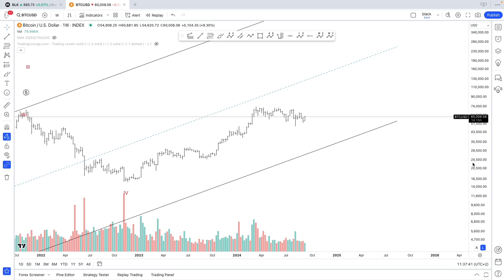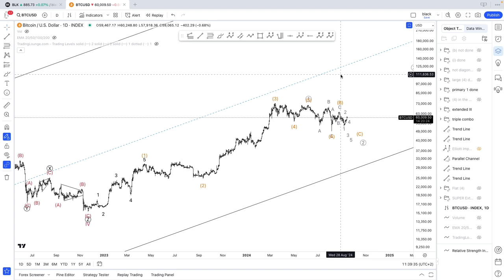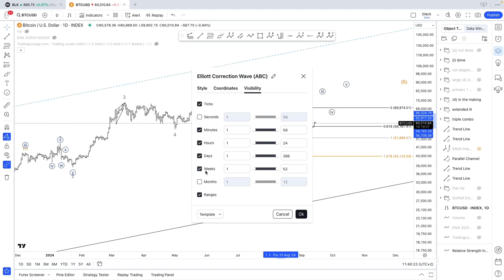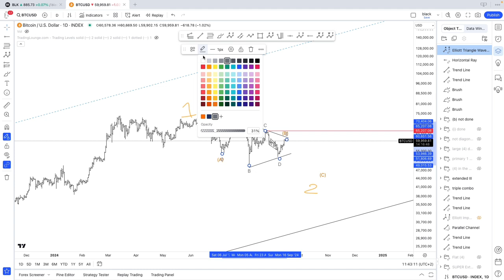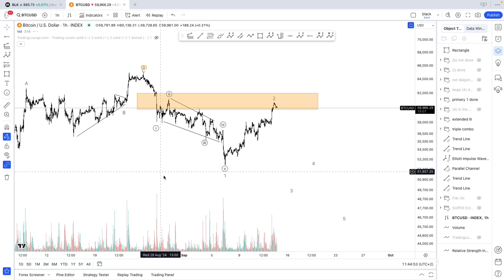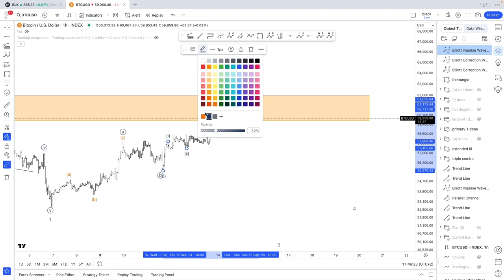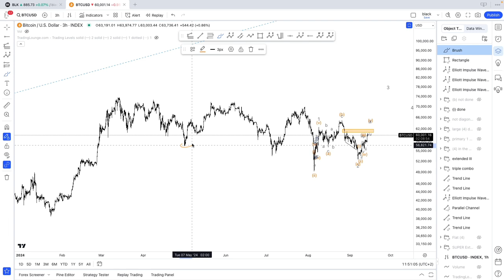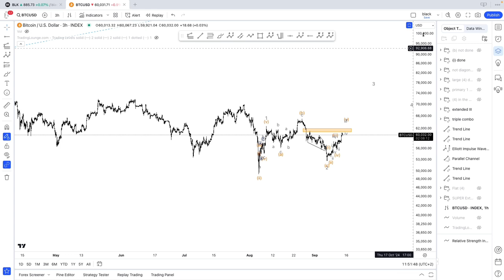BITCOIN ELLIOTT WAVE ANALYSIS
Elliott Wave Analysis on Cryptocurrencies: Bitcoin for September 14th 2024.